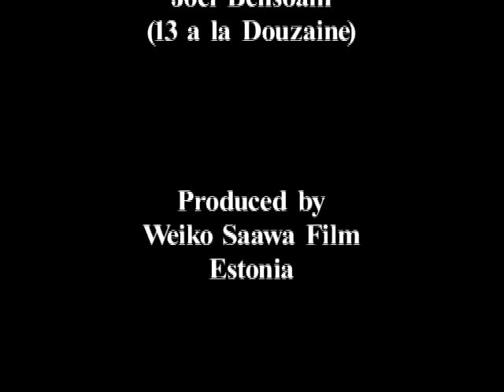Peter Diem "Fooling Dutchman" part 7/7 Compilation of paintings (and canals)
"Fooling Dutchman" is a portrait of modern artist Peter Diem by the minister of Culture of Estonia, Mark Sosaar.